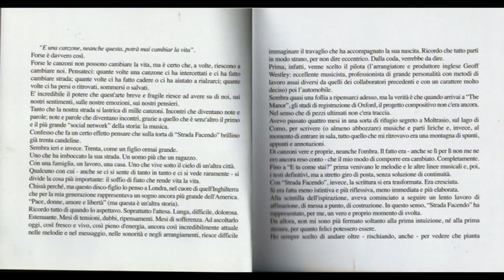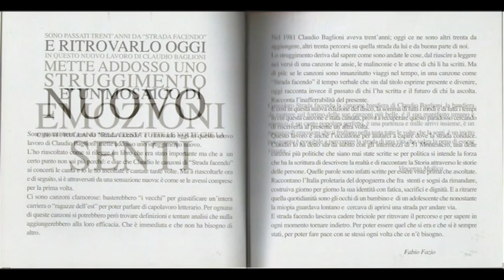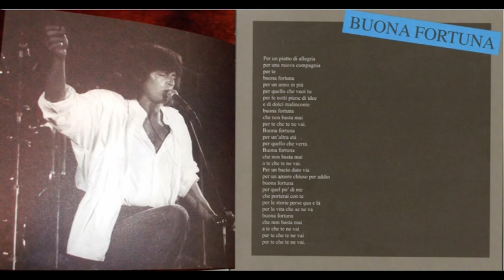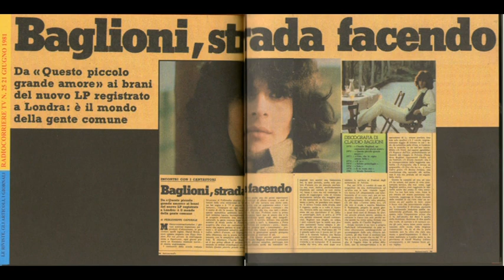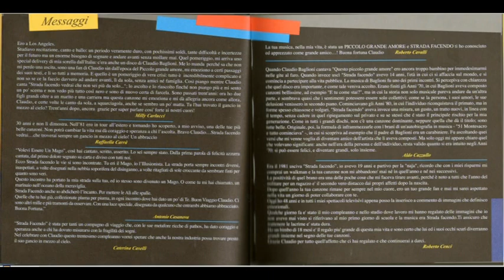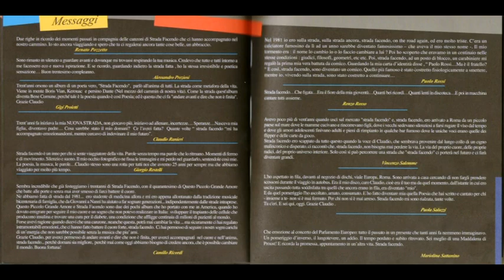Claudio Baglioni - Strada facendo (live da raduno Clab Firenze)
Claudio Baglioni - Strada Facendo (30° Anniversario) - CD Sony Music/Columbia 2011
Brano : Strada facendo (live da raduno Clab Firenze)
Anno : 2011